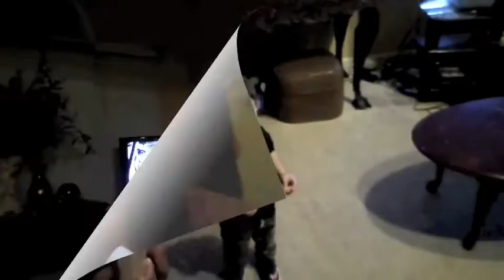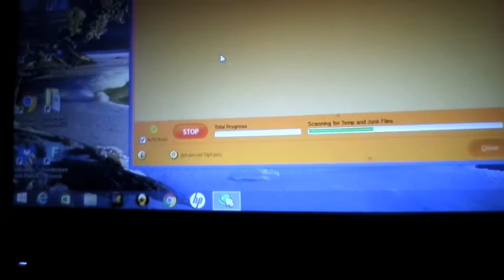SNEAK PEAK OF MY FILMING SET UP BE LIKE